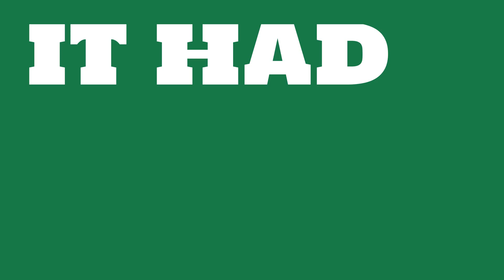How profitable is Deutsche Telekom?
Watch this video to learn about Deutsche Telekom.